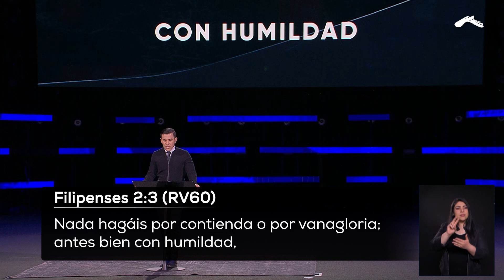Jesús: el servidor por excelencia - Pastor Steve Morales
¡Queremos orar por tus peticiones!

🛎 Subscríbete en nuestro canal CasaDeDios para encontrar mensajes de fe, esperanza y oración.